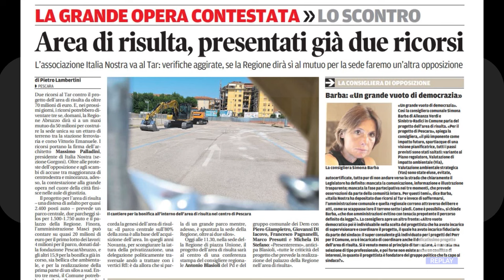Pescara - Ricorsi contro il progetto delle Aree di risulta